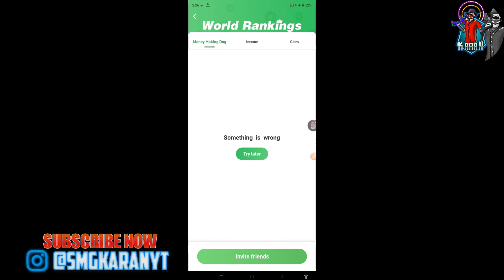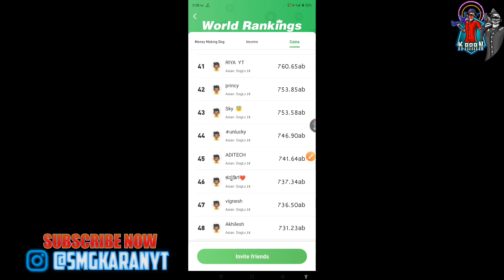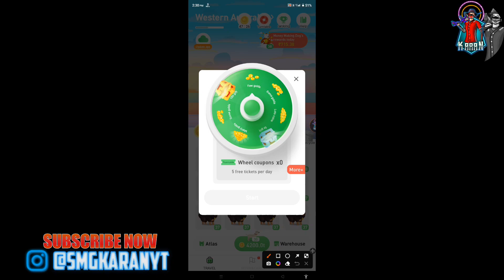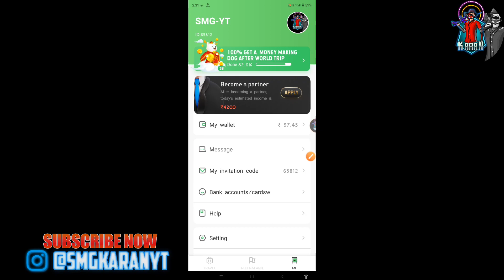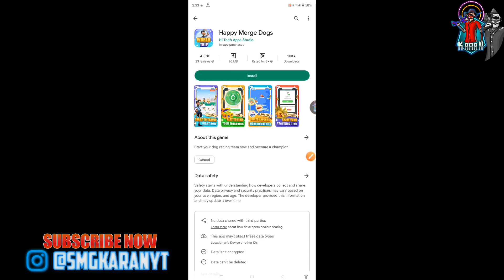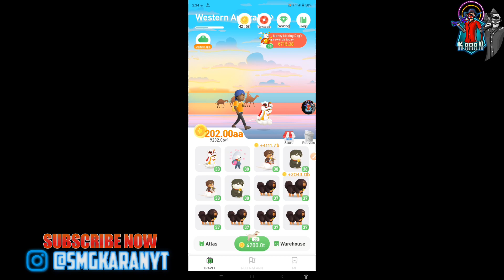World Trip के Coin Ranking में नाम कैसे लाएं | World Trip App | How To Get Name In Coin Ranking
App Link:-
Refer Code:-👆👆